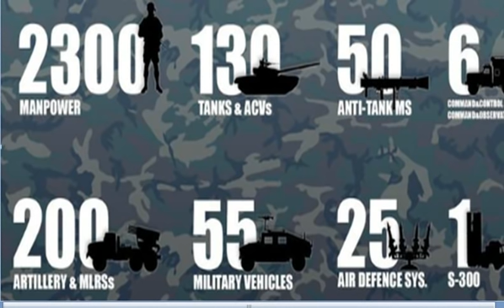AZERBAYCAN ORDUSU SUSAY KENTİNİ AZAD ETTİ YAKINDA ŞUŞADA AZAD OLACAKTIR